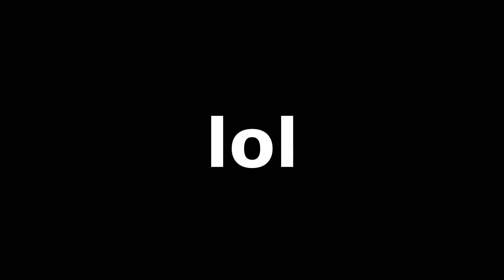ABUSANDO de los GLOBOS en FORTNITE - PELAO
TROLLEANDO CON LOS GLOBOS EN FORTNITE BATTLE ROYALE